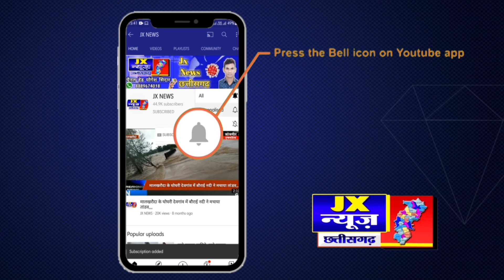छत्तीसगढ़'- भूसे से भरा ट्रक पलटा, महिला समेत 2 लोग दबे.. Jx न्यूज छत्तीसगढ़ ।।